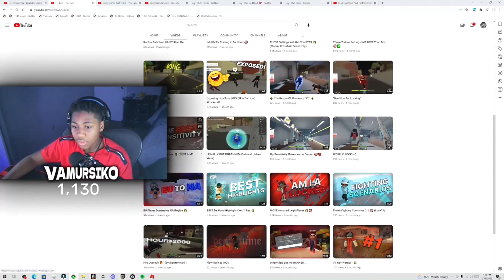Chill Raid Clips | Da Hood (Accused)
Just some raid clips ;) (not the best ik)

cord - zI 0001

(TAGS)